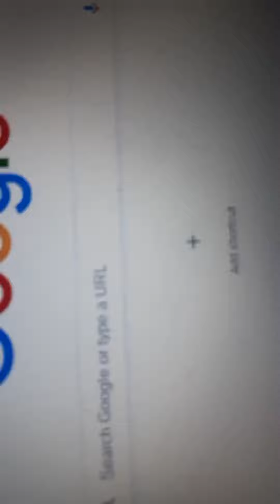Photo Video Movie 103